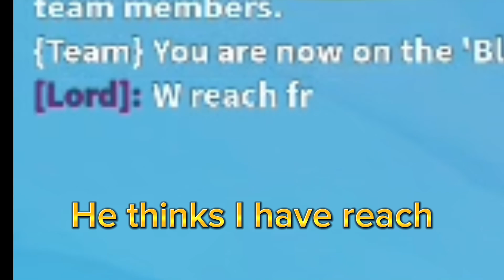The Best Kit for Winstreak 1v1 (Roblox Bedwars) #2